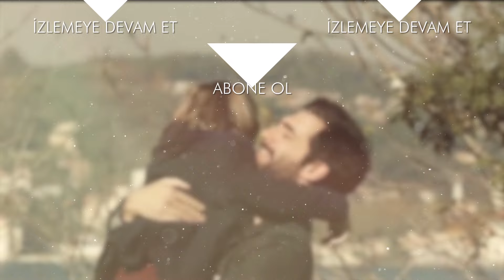Begüm'ün Deli Planı! - Poyraz Karayel